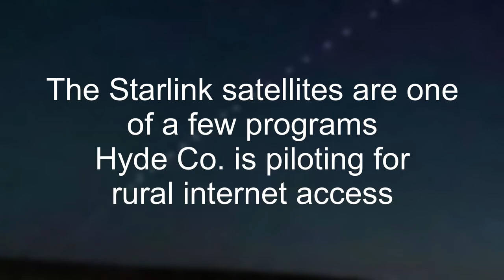Online Original: Ocracoke residents tell us their experience using Starlink